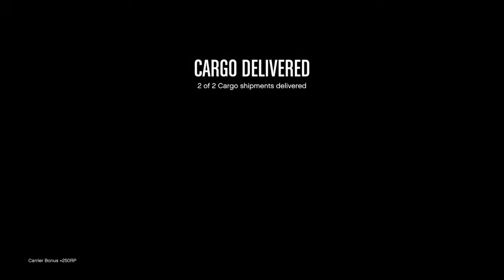GTA Online teaching gierfers a lesson